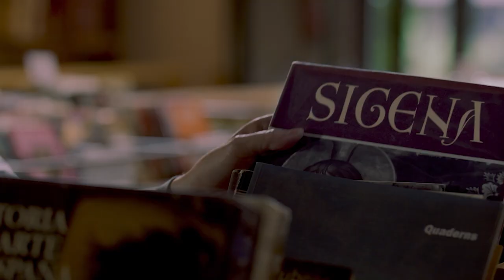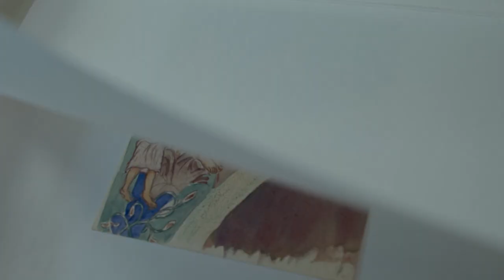Presentan un nuevo alfarje para la reconstrucción del artesonado del Monasterio de Sigena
La reconstrucción del artesonado de la Sala Capitular del Monasterio de Sigena, impulsada por el filántropo oscense Juan Naya, sigue avanzando. Tras la restauración de tres alfarjes en Úbeda, el Centro Cultural de Almudévar (Huesca) ha acogido la presentación de un nuevo alfarje que será reconstruido en los próximos meses. Este alfarje forma parte de una nueva etapa del proyecto llamada 'Sigena-Almudévar', que pretende rehabilitar la Sala Capitular del monasterio, situado en la localidad aragonesa de Villanueva de Sigena, y que quedó dañada por un incendio en 1936 durante la guerra civil. Su reconstrucción está dirigida por el maestro Paco Luis Martos, Premio Nacional de Artesanía, que también se ha encargado de etapas anteriores. En este caso, trabajarán el dorado y el policromado con técnicas idénticas a las utilizadas en el siglo XIII. La reconstrucción de los doce alfarjes y las seis vigas que forman la Sala Capitular del Monasterio de Sigena pretende recomponer la totalidad del artesonado de la considerada por los expertos como una de las mejores obras del arte románico de Europa: la 'Capilla Sixtina del Románico'.